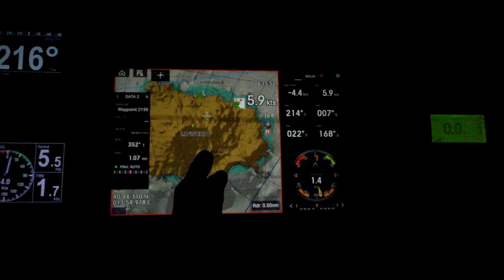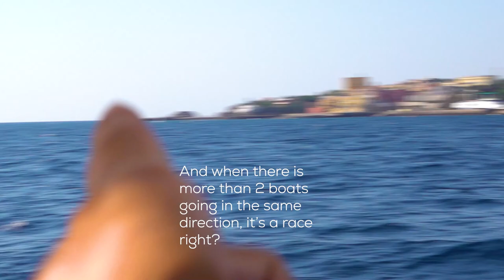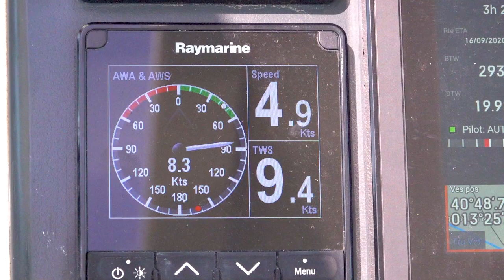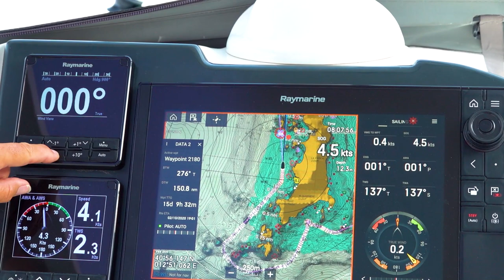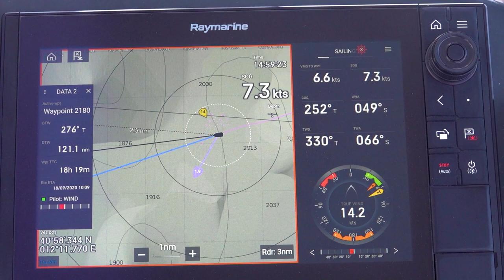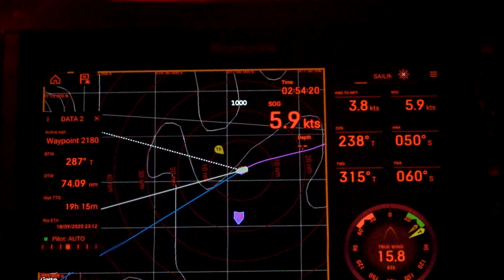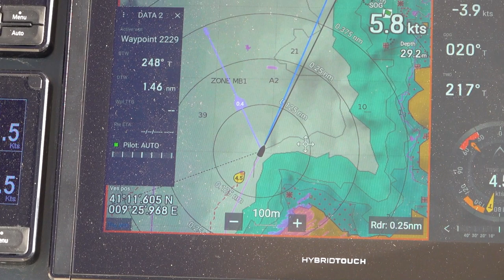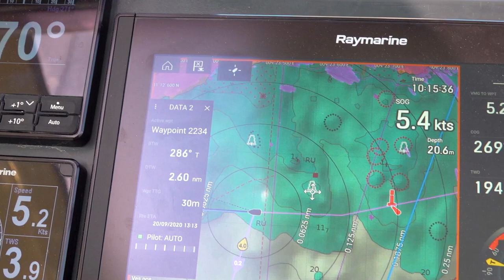#126 SISU's EXTREME YACHT RACE in Amalfi and some LOOSE SCREWS | Sailing Sisu Leopard 45 Catamaran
When there are 7 boats heading in the same direction, it's a race, right?  We were last out of the starting blocks . . . .  but hey, check out the video to see how the race ended.  And we got a screw loose on the mast . . . excitement in abundance ;-)

The footage was shot in September 2020 on Palmarola and Sardenia.

We purchased a Leopard 45 Catamaran to sail around the world. Our channel documented our thought and decision making processes with regards to the preparations of getting her kitted out for our needs. We want to visit off the beaten track places and need to prepare for ice bergs, storms, heavy seas, as well as nice tranquil tropical waters...  Follow us on our journey, of which we've done more than 20 000 miles already, and hopefully you can live vicariously through our adventures.